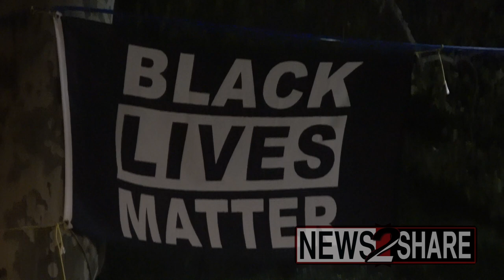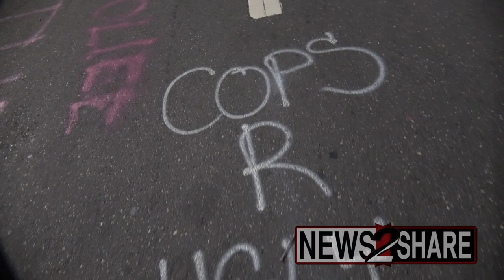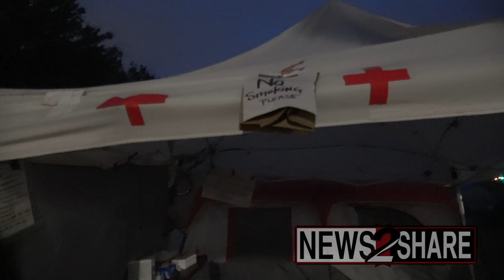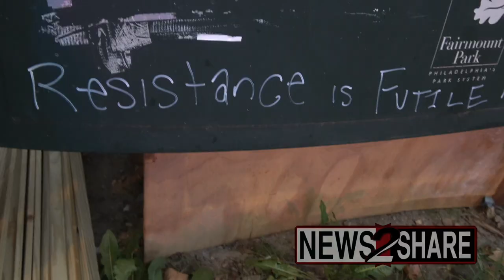Raw video tour: Philadelphia homeless encampment protected by activists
Ahead of Wednesday's confrontation between police and activists outside a homeless encampment in Philadelphia, News2Share contributor D.j. Weltch toured the area and spoke to activists and residents.

One volunteer explains how - without help from the city government - participants are able to provide residents with food, water, clothes, laundry service, and medical aid. The city government says they still intend to dismantle the camp.

Filmed by N2S Contributor D.j. Weltch